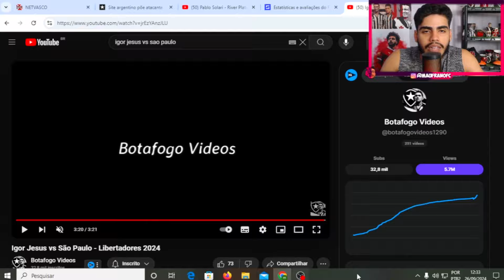IGOR JESUS JOGOU MUITO EM BOTAFOGO X SÃO PAULO! POR ISSO ELE VAI PRA SELEÇÃO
Então galera hoje vamos ver como foi o jogo do igor jesus em botafogo x são paulo.

LOJA